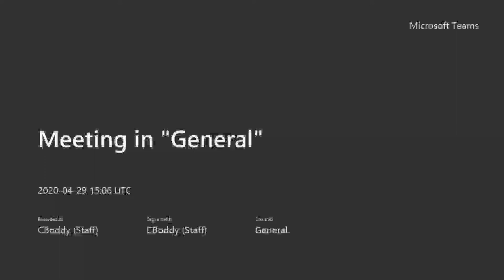ATHLETE HOTSEAT SERIES 2020 1. Matt & George Rossiter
The first guests in our Athlete Hot seat Series are Matt & George Rossiter of the prestigious Leander Club, home to world rowing champions past, present and future. The rowers discuss their rowing careers and answer questions from SWPS rowers.